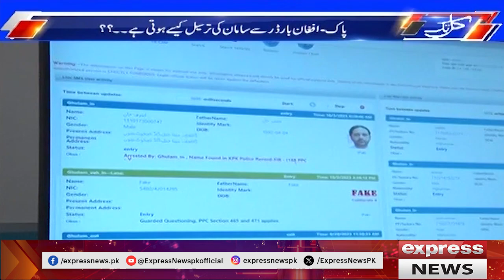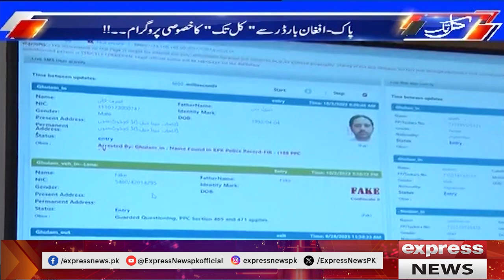How Nadra System Detect Most wanted And Fake Identity Holder |Exclusive Visuals| Pak-Afghan Border